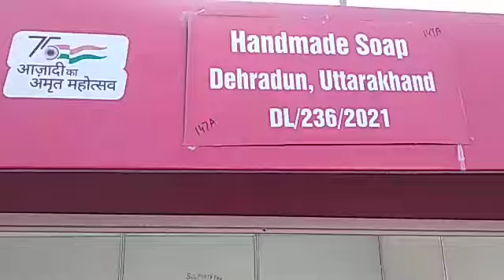Handmade Soap maker Imjot Kaur in Talk with Sanjay Agrawal at 35th hunar haat